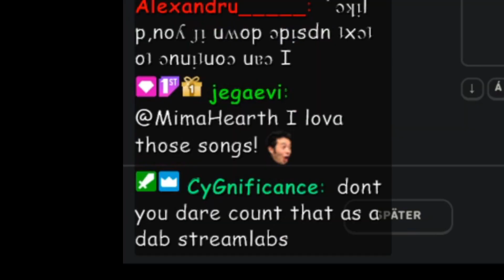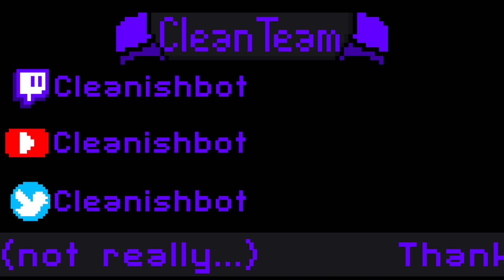We got Cyg!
Undeniable proof that Cygnificance has dabbed, several times, caught on video for the first time.